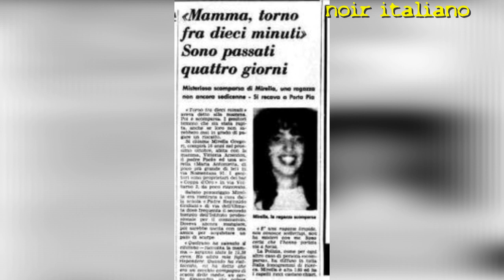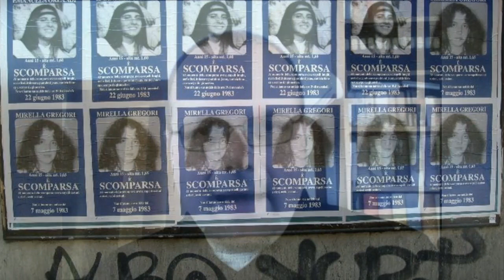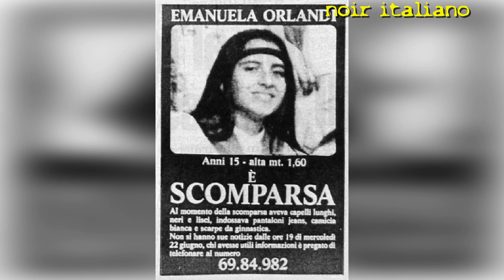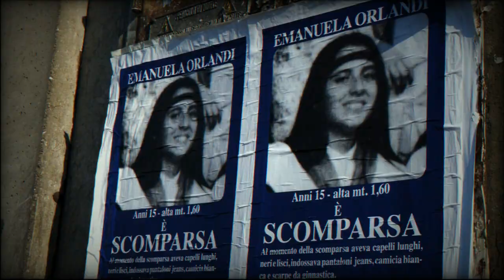IL CASO ORLANDI - Mirella Gregori ed Emanuela Orlandi - Il mistero della scomparsa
La sparizione di Mirella Gregori è un fatto di cronaca riguardante la scomparsa di una ragazza italiana di 15 anni avvenuto il 7 maggio 1983 a Roma. Questo avvenimento fu collegato alla quasi contemporanea sparizione di Emanuela Orlandi, cittadina del Vaticano che scomparve un mese più tardi. Nessuna delle due ragazze è mai stata ritrovata.

La sparizione di Emanuela Orlandi, una ragazza di 15 anni figlia di un commesso della Prefettura della casa pontificia, è avvenuta a Roma il 22 giugno 1983.
Quello che all'inizio poteva sembrare un comune allontanamento volontario da casa di un'adolescente, divenne presto uno dei casi più oscuri della storia italiana e vaticana, che coinvolse lo stesso Stato Vaticano, lo Stato Italiano, l'Istituto per le opere di religione, la Banda della Magliana, il Banco Ambrosiano e i servizi segreti di diversi Paesi. La reale natura dell'evento non è mai stata definita.
Secondo la testimonianza di Mehmet Ali Ağca, la scomparsa delle due ragazze, insieme con quella del giornalista sovietico Oleg G. Bitov il 9 settembre dello stesso anno dal Festival del Cinema di Venezia, sarebbero strettamente legate. In diversi comunicati del 1983 e del 1984 l'organizzazione di estrema destra turca dei Lupi grigi dichiarò di custodire entrambe le ragazze. In realtà la vicenda è più complessa. Secondo quanto dichiarato da Günter Bohnsack, ex-ufficiale della Stasi (il servizio segreto della Germania Est), a un giornalista del quotidiano la Repubblica, sarebbero stati i servizi della Germania Est, assieme a quelli bulgari e ai sovietici del KGB, a servirsi del caso Orlandi (al quale quello Gregori è stato collegato) confezionando falsi comunicati provenienti da sigle diverse (tra cui il Fronte Turkesh, collegabile ai Lupi Grigi) proprio per deviare le indagini parallele sulla pista bulgara per l'attentato a Giovanni Paolo II.